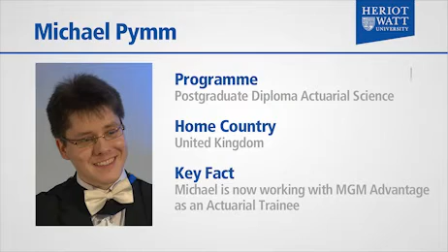Graduate profile: Michael Pymm, Postgraduate Diploma Actuarial Science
Michael Pymm graduated from Heriot-Watt University in 2011 with a Postgraduate Diploma in Actuarial Science.Michael is now working with MGM Advantage as an Actuarial Trainee.